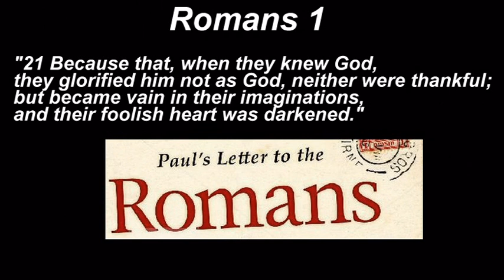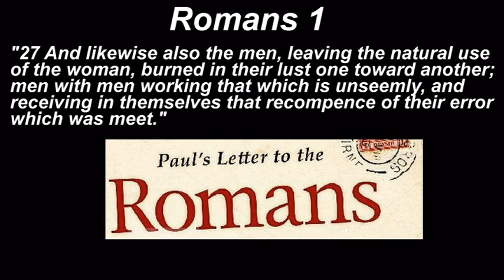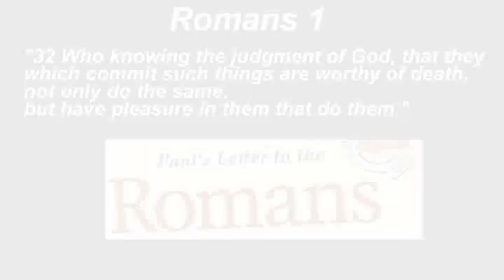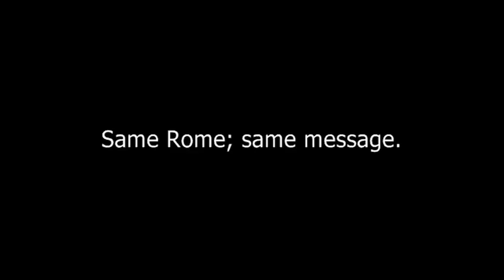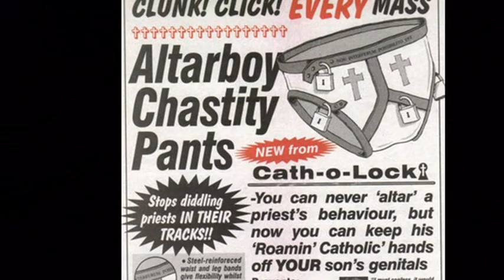God's Message to Roman Catholics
IMPORTANT MESSAGE FOR THE CHURCH OF ROME.